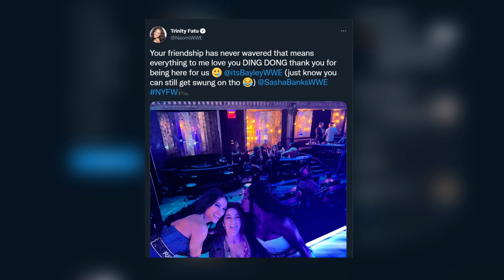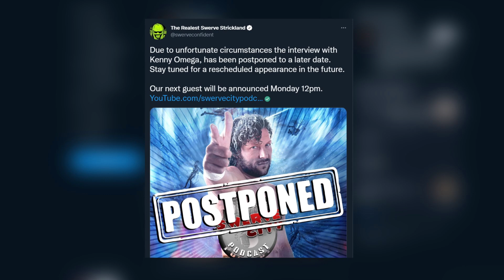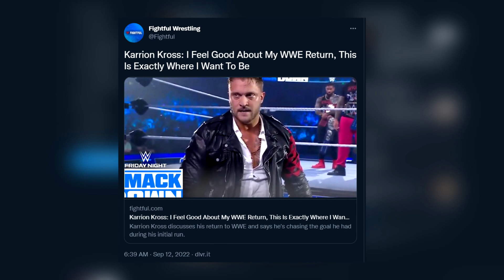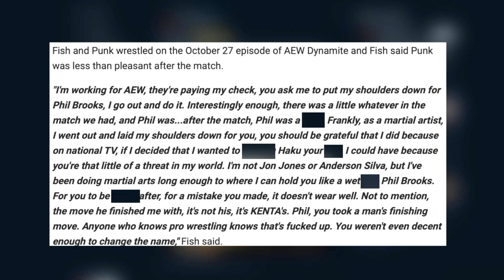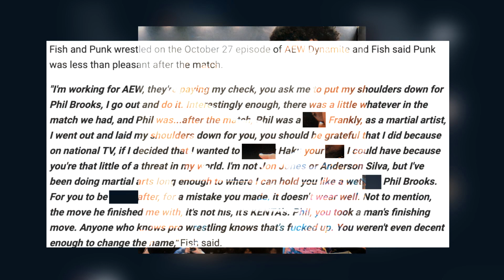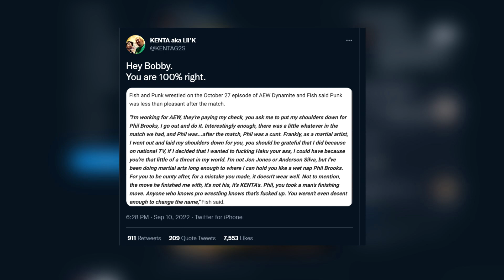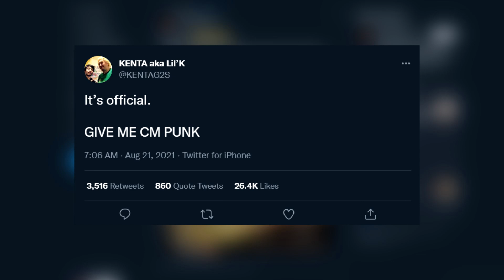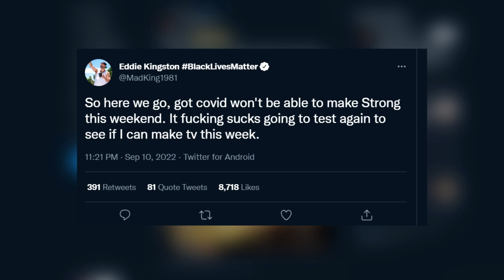تريبل اتش و التغيرات في المنتج، ظهور ساشا بانكس و نايومي، حديث بوبي فيش، مبارايات عرض الرو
00:00 بداية
00:10 USA سعيد ب عرض الرو
00:57 ظهور شاسا بانكس و نايومي
01:44 الغاء ظهور كيني اوميجا
02:11 كاريون كروس و عودته
02:54 حديث بوبي فيش
05:09 رد كنتا على سي ام بانك
06:16 اف تي ار ضد اوسي اوبن
07:05 اصابة ايدي كنجستون
07:35 كارد عرض الرو
07:55 شكرا لكم